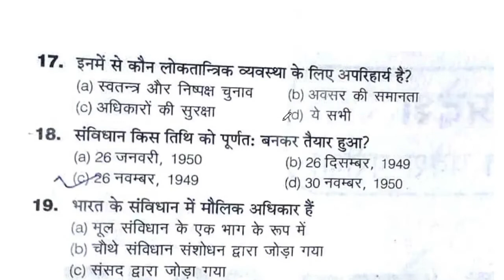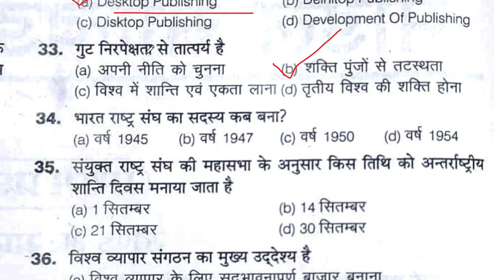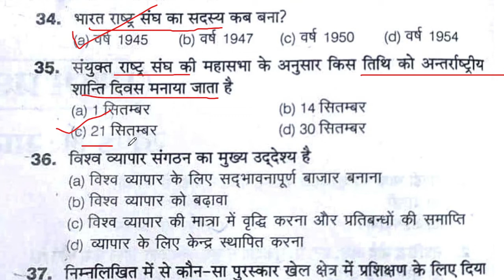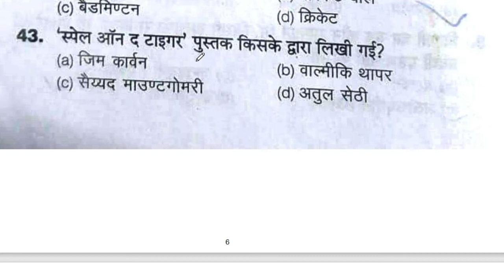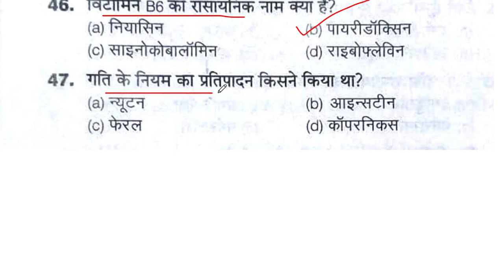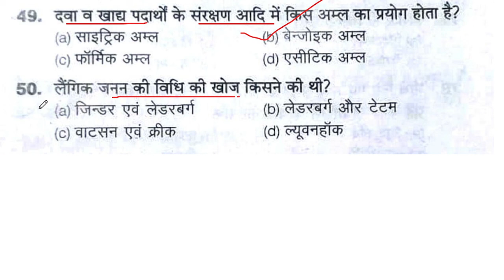Up bed entrance exam 2022 Full Paper /GK GS for UP B.Ed Entrance Exam 2022